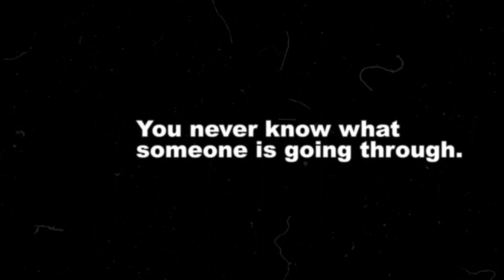Pass the Mic: Let’s Talk About Racism – Kiara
Knowing who you are and the strengths you possess can inspire others to be free in their expression. Meet Dimitri Nana-Côté, also known as Kiara, a drag queen from Montréal, Québec. He outlines what it’s like to transform as a biracial person in a female-presenting profession, competing on Canada’s Drag Race, the Black Lives Matter movement, and the experience of being one of very few people of colour in his community as he was growing up.